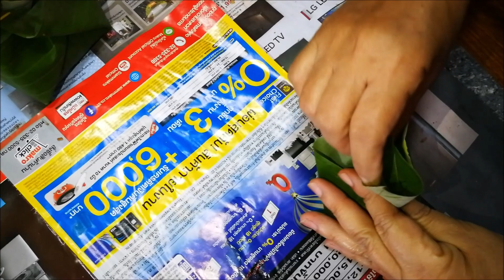How to cook steamed fish with fish belly and maw 🔴 thai food recipes ห่อหมกพุงปลายาง ไส้ปลา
How to make steamed fish with fish belly and maw 🔴 Asian food at home